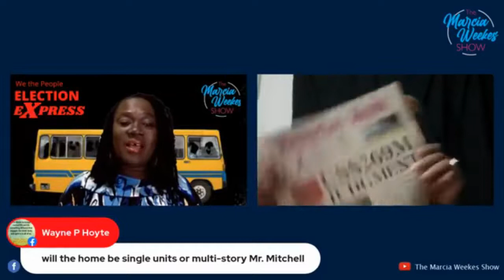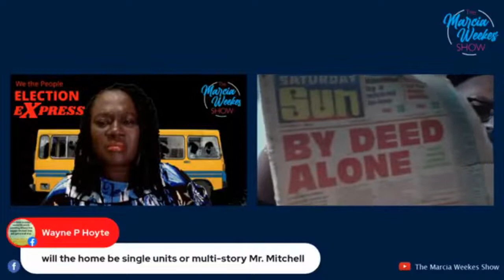TMWS - Election Express: Alex Mitchell of Bajan Free Party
Bajan Free Party's Alex Mitchell, St Michael South, shares his thoughts and plans for the upcoming election.